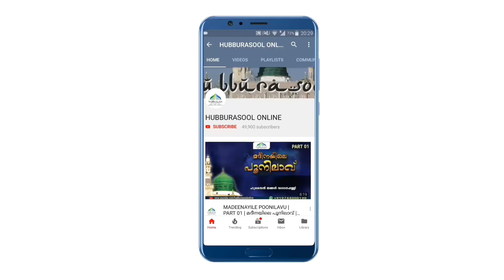നാസിലത്തിന്റെ കുനൂത് കൈ എങ്ങനെപ്പിടിക്കണം | Latest Islamic Speech | Muneer Aslami Usthad